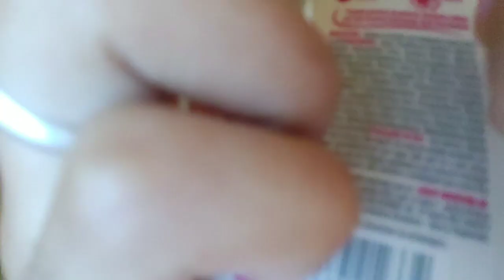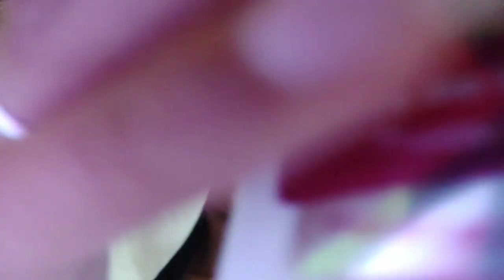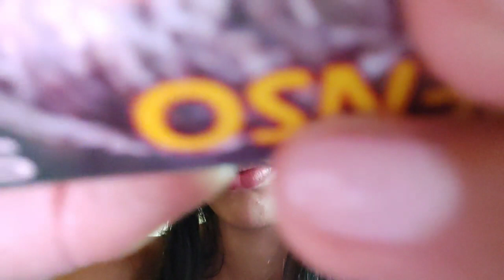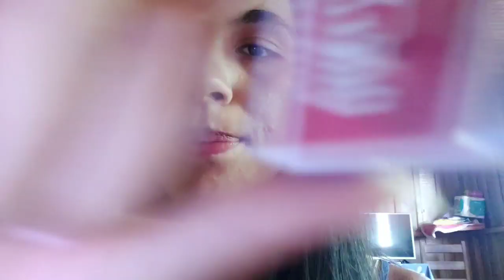ASMR" RELAXAMENTO INTENSO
Oiê gente tudo bem com vocês aí ?
Espero muitíssimo que siim 😍
O vídeo de hoje é levando vocês para um relaxamento intenso, um soninho gostoso a partir dos movimentos e toques que eu for fazendo neste vídeo.